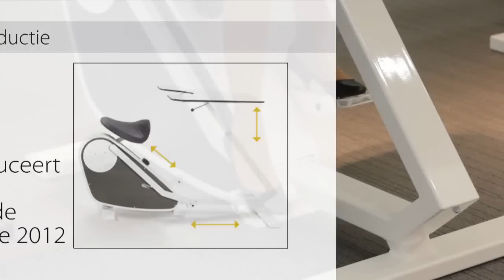Kantoorfitness met de Oxidesk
Kom NU in beweging! introductie van de Oxidesk
Mensen zijn binnen Het Nieuwe Werken steeds minder plaatsgebonden.
De Oxidesk flexwerkplek komt in beeld bij iedereen die even een opkikker nodig heeft en extra zuurstof naar de hersenen wil krijgen. Of die wil surfen op het web, telefoneren of geconcentreerd stukken door wil lezen. zit niet stil maar kom in actie! vraag ons naar de mogelijkheden. Zie